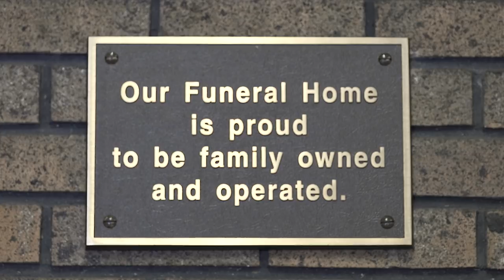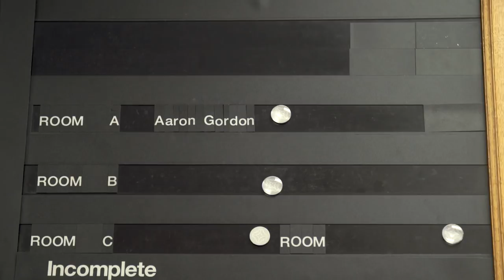Chicago’s Gun Violence as Seen by a Funeral Director: NBC Left Field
Spencer Leak Sr., president of an 83-year-old Chicago funeral home, explains how he's having to adapt to the city's plague of gun violence and record homicide rates.

Haimy Assefa

Additional footage:
AP